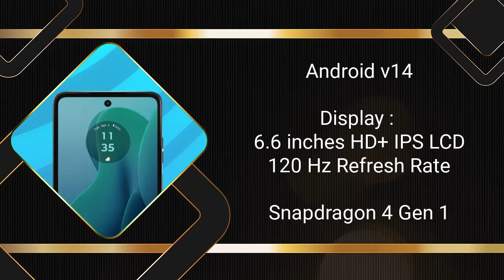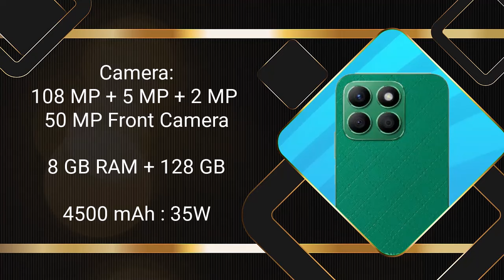Top 5 UpComing Phones April 2024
UpComing Mobiles April 2024 ! Price & Launch Date in india